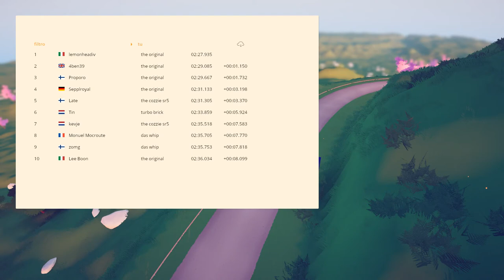Mount Asama - group 4 - 02:27.935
Mount Asama with the Original (1st at time of upload)

Gameplay settings:
- stability assist 0%
- counter-steer factor 100%
- anti-lock braking 0%
- manual transmission